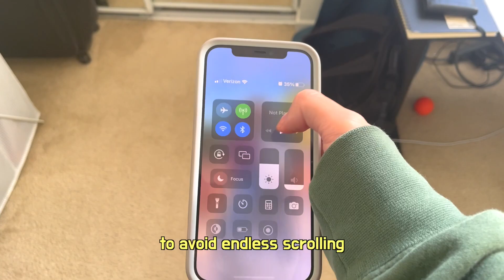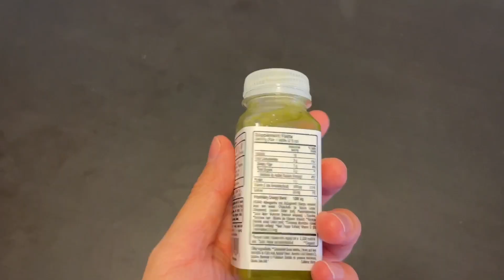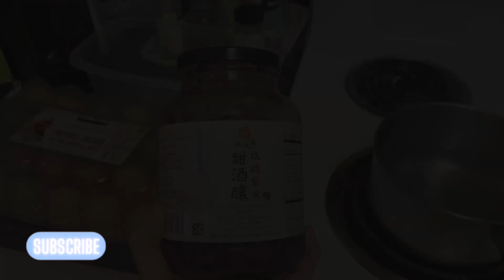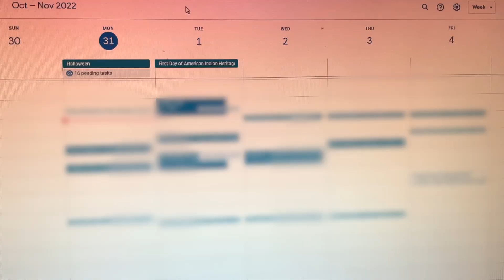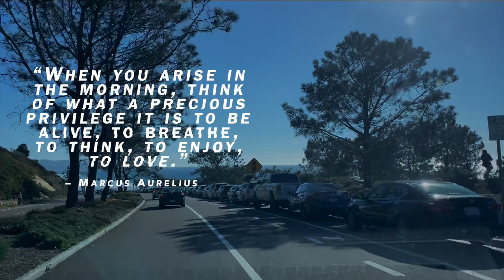Morning routines are overrated: How I'm ULTRA-productive without one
These 3 habits helped me excel at anything I put my mind toward! And that's the first step: believing you can do it :)

🌳 Use the hashtag 14DaysofMagic to help save the rainforest!

~📚RECOMMENDED BOOKS
1) The Power of Habit: Why We Do What We Do in Life and Business
2) How to Win Friends & Influence People
3) The 7 Habits of Highly Effective People

1) Operation Varsity Blues: The College Admissions Scandal
2) Try Harder!

(the first lofi type beat)

Old titles:
How I'm productive with no morning routine